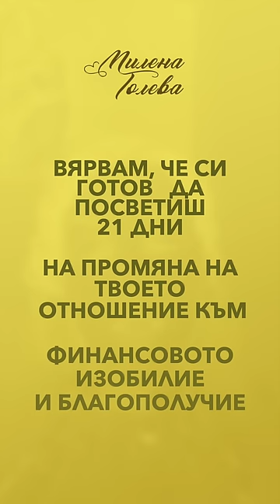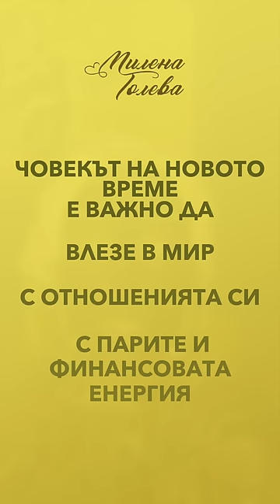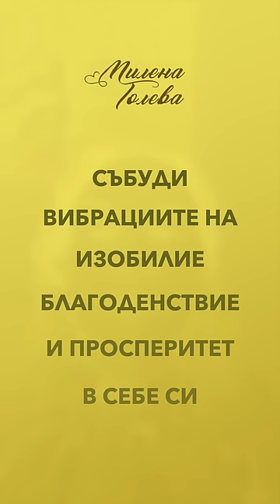❤️ Парите и науката за Вибрациите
Авторска програма от Милена Голева
Какво ще научиш:

Ще промениш нагласите си спрямо парите
Ще излекуваш рани и отровни убеждения свързани с парите
Ще стъпиш на здраво разбиране относно парите
Как да използваш разумно и добронамерено финансовата енергия
Ще осъзнаеш колко много мислите и вярванията влияят на благоденствието в живота ти
Ще идентифицираш цели свързани с парите
Как сам саботираш естествения поток на парите
Ще осъзнаеш на дълбоко ниво енергийната природа на парите
Ще ти помогна да се освободиш от блокажите и застоялата енергия свързани с финансовото изобилие
Обмен(цена): 129.00лв.
ПОРЪЧАЙ СЕГА
„Парите и науката за вибрациите“ е авторска програма от Милена Голева, специално създадена, за да ти помогне да промениш взаимоотношенията си с парите.

Ще те съпроводя и подкрепя в пътя ти към повишаване на финансовата ти енергия и благоденствие. Събирала съм знания на 4 континента, в повече от 60 държави. Учих при най-добрите мастери и всичко събрано е тук. Уроци, медитации, техники, осъзнаване, практики. Всяко пъзелче от картината влиза в точен момент, за да може да отключи по най-смисления и плодотворен начин вибрация на финасово благоденствие.

Аз осъзнавам, че информацията тук изпреварва времето си, но също така смятам, че има много хора, които са готови за нея.

Парите, които имаш в живота ти, напълно отговарят на умствената ти нагласа и отношението ти към тях. Ако искаш да промениш финансовата си среда е важно да промениш вътрешната си среда и нагласи спрямо парите.

Този изключителен курс за „Парите и науката за вибрациите“ ще промени твоите чувства, вярвания и убеждения относно парите. Това е 21-дневно пътешествие в което постепенно ще започнем да променяме тази нагласа.

Посветих много време, енергия и знания, за да създам тази програма, така че тя истински да работи. В нея не е пропуснат нито един компонент. Обхванала съм абсолютно всички аспекти и в резултат се получи програма-курс, която има силата да преобърне живота ти. В тази програма ще те водя към истинската ти сила, а тя се крие в освобождаването на съпротивлението към парите. Ще лекуваме рани и дълбоки вътрешни блокажи свързани с парите. Ще медитираме и ще настройваме подсъзнанието. Ще ти дам фантастични работещи техники. Ще те водя към дълбоки лечебни вътрешни осъзнавания. И като резултат ще се хармонизираш с чувството на богатство, благополучие, блаженство, лекота, наслада, изобилност и радост.

Аз посветих много време за да събера, систематизирам и поднеса тази безценна мъдрост и да я претворя в практики, техники и медитации.

НО! И ти имаш работа. Да я въплатиш в ежедневието си. Да отделяш специално време всеки ден. Да се посветиш на идеята. Да се насладиш.

Стъпка по стъпка ще те водя в продължение на 21 дни, всеки ден в едно пътешествие, което ще промени потока на финансова енергия, която тече към теб.

Какво ще получиш:

21 видео урока в продължение на 21 дни всеки ден. По едно видео на 24 часа.
4 водени медитации, които ще настроят и лекуват дълбоките ти вътрешни убеждения и блокажи спрямо парите
Работещи техники-съкровища, които ще подкрепят тънкостите на енергийното и финансово манифестиране и науката за вибрациите
Ще позволиш потока на благополучието да потече в живота ти
Ще се радваш на здраво разбиране за природата на парите
Връзката ти с финансовото изобилие ще се подобрява прогресивно и с лекота ще започнеш да се наслаждаваш на материалните им проявления.
Скоро ще започнеш да се чувстваш много по-добре по отношение на парите и също така ще се радваш на физически признаци на финансово подобрение.
Ще идват нови свежи идеи, ще се отварят прекрасни и неподозирани нови вдъхновения, ще се реализират по неочаквани начини изобилие от възможности.
Тази програма е възхитителна комбинация от знания, мъдрост, дълбоки осъзнавания, но също така и конкретни практики.